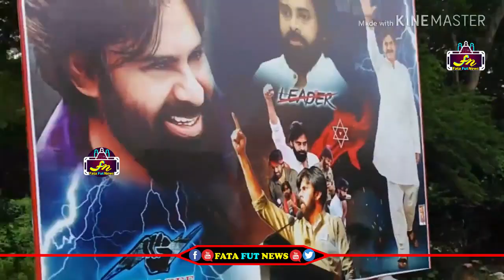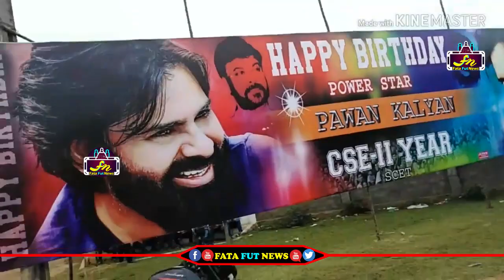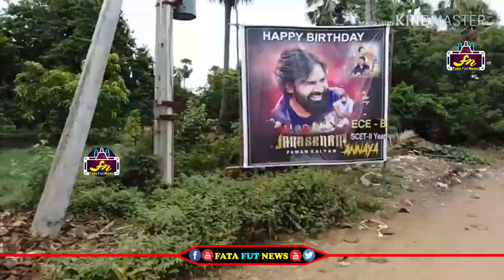పవన్ కళ్యాణ్ బర్త్ డే సెలబ్రేషన్స్ ముందుగానే ఎలా ప్లాన్ చేస్తున్నారో చూడండి | Pawan Kalyan Birthday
Watch# PawanKalyanBirthday

pawan kalyan ,
ys jagan ,
chandra babu ,
Ka paul
undavali aruna kumar
revanth reddy,
kcr live,
ktr live,